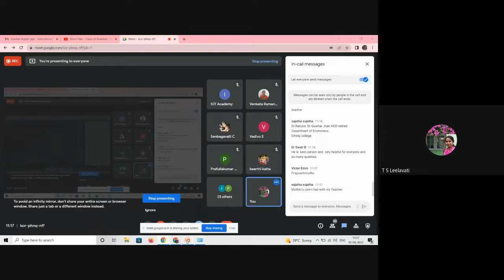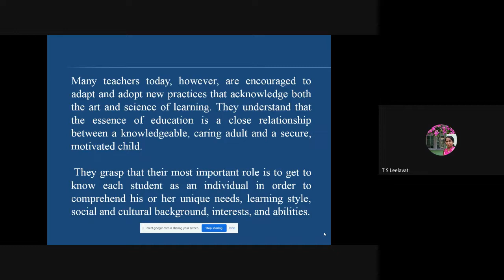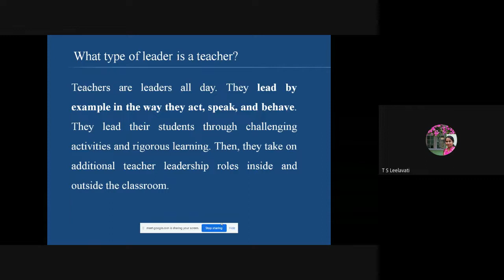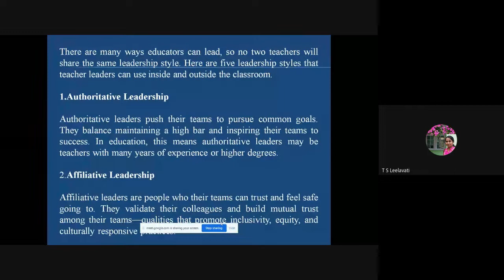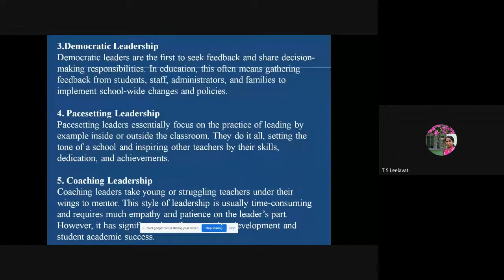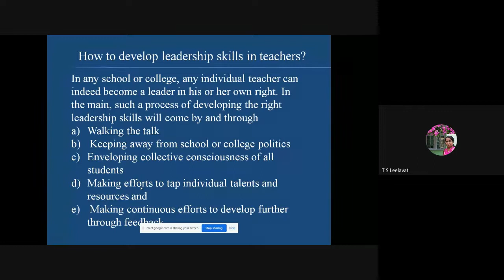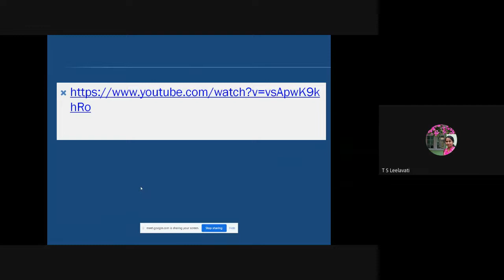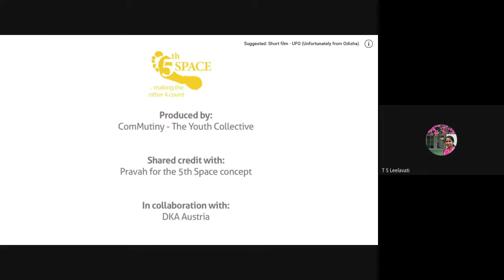IOT Academy FDP on The Art of Teaching 01/06/2022